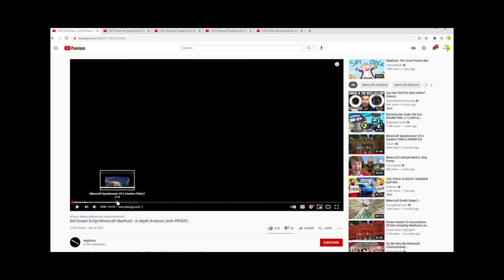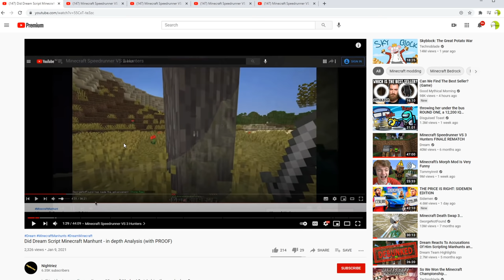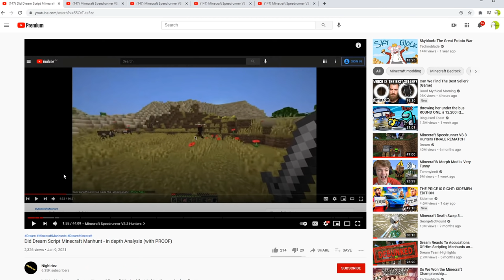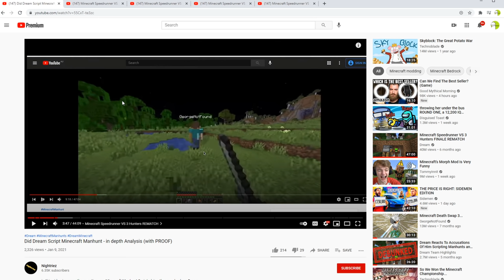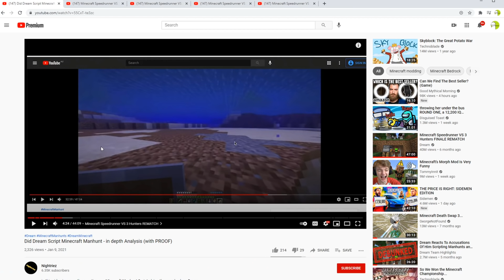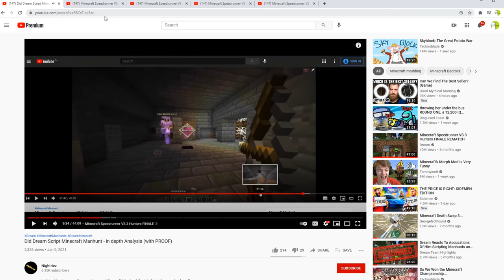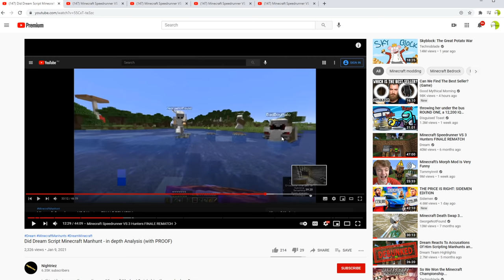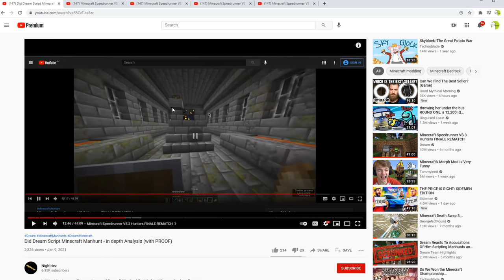Dream ABSOLUTELY DESTROYS Claims that his Manhunts Are FAKE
Dream debunks tons of accusations that try to prove that his popular Minecraft Manhunts are faked, scripted, or even staged. Dream gives lots of insight into why he did what he did in different scenarios that seemed suspicious, and he tells us his story from his perspective. Be sure to have your notifications turned on for Dream's Youtube channel since he is uploading a NEW manhunt this week!